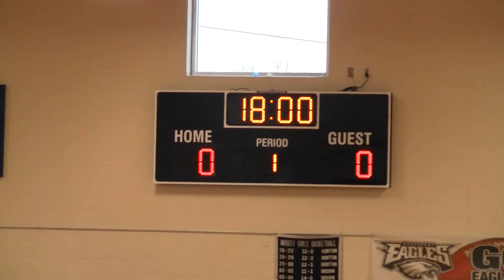Carolina Heat Basketball 12-20-2014 Game 2